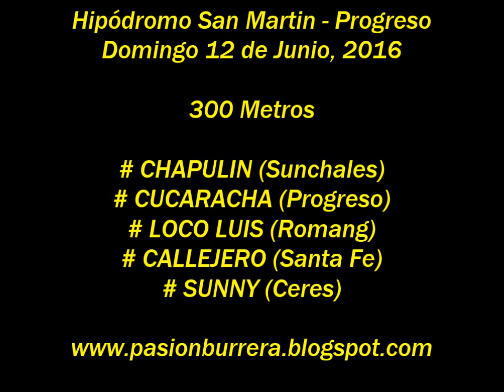Chapulin, Progreso (12-06-16)